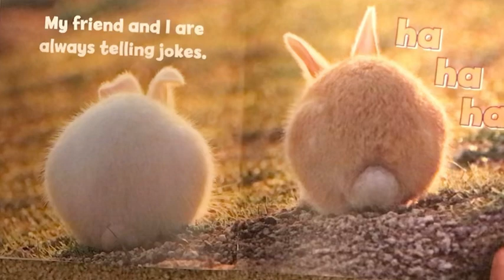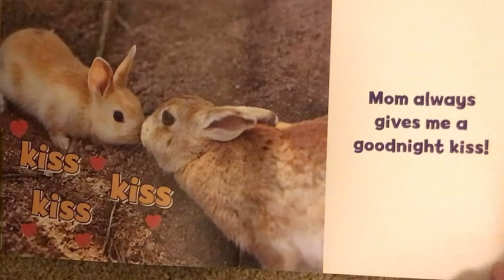Bunny Island Book (Kids Story) Read Aloud EDUCATIONAL ENGLISH READING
❤️Bunny Island Story Read Aloud📚
View our The Very Hungry Caterpillar by Eric Carle Read Aloud